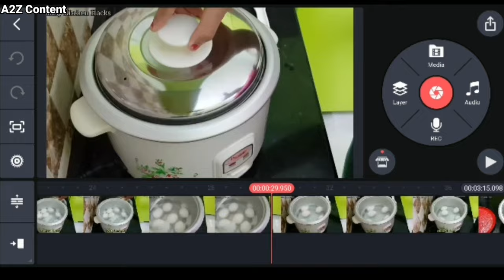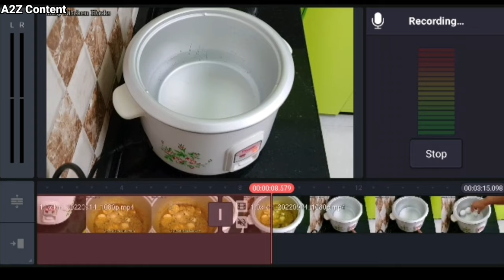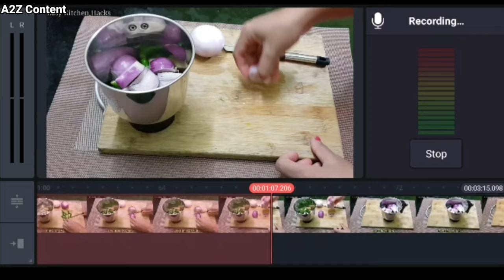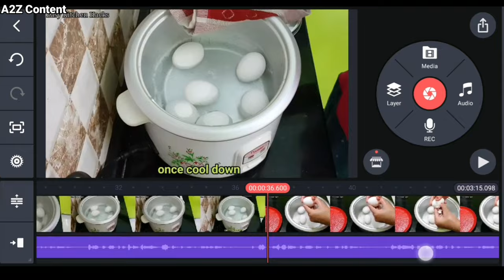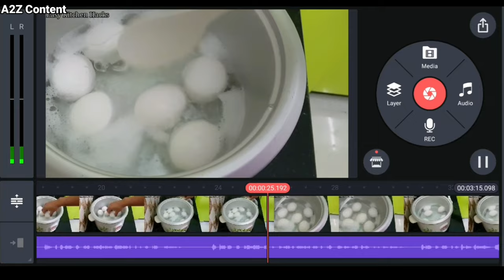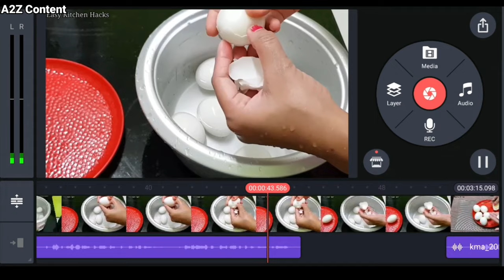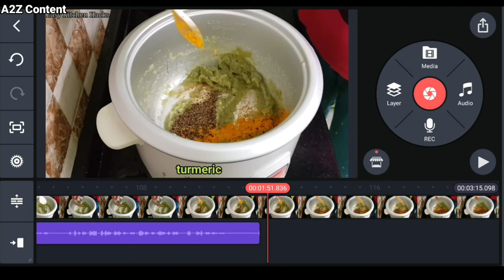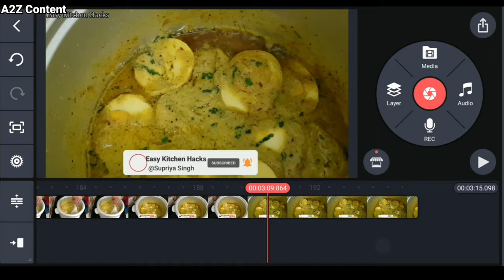यूट्यूब वीडियो वॉइस कैसे करते हैं |How To Do Video Voice Over |YouTube Video Voice Over |A2ZContent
यूट्यूब वीडियो वॉइस कैसे करते हैं |How To Do Video Voice Over |YouTube Video Voice Over | YouTube Video Voice Over Kaise Karte Hai |A2ZContent  | YouTube  Video Voice Over kaise kare 2022|